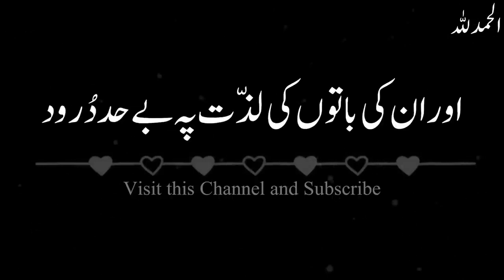nabi pak ne farmaya ❤️❤️❤️❤️❤️